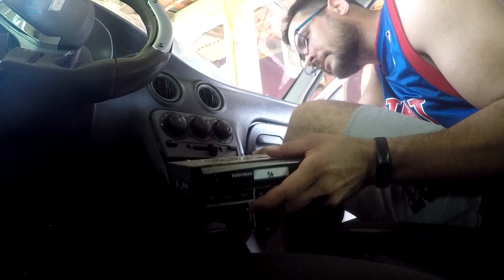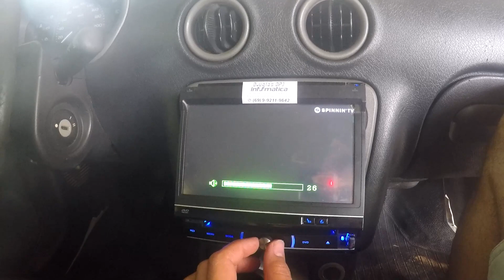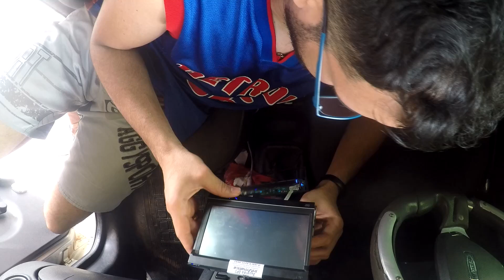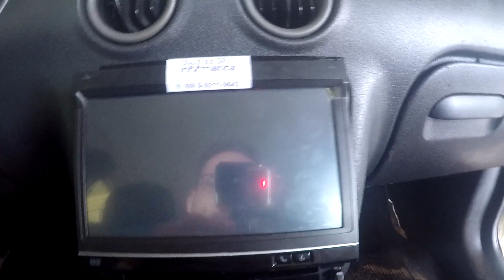COMO ARRUMAR DVD PIONEER PASSO A PASSO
MAIORES INFORMAÇÕES ACESSEM